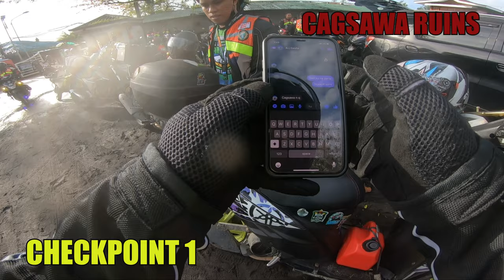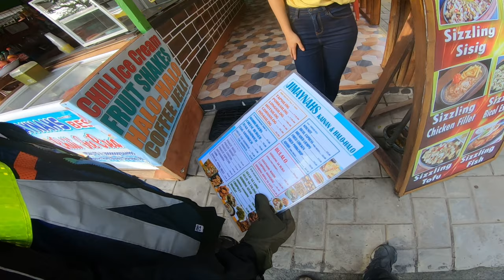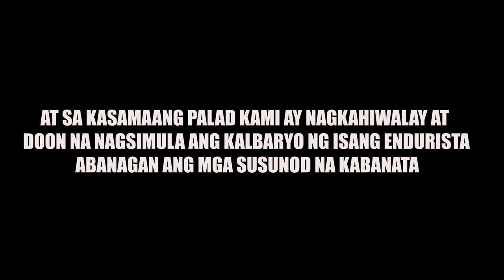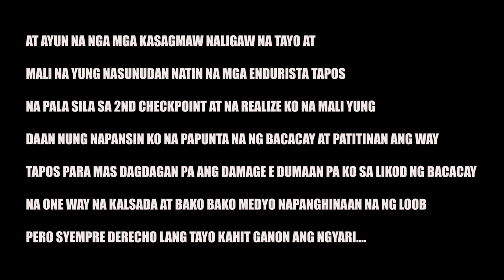DANAWIN ENDURANCE CHALLENGE V.1 2021 Part 2 Santa Rita Island to Patitinan - Chef Sagmaw TV - EP.18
Let's travel and unlock new places with a twist (Cooking Show)